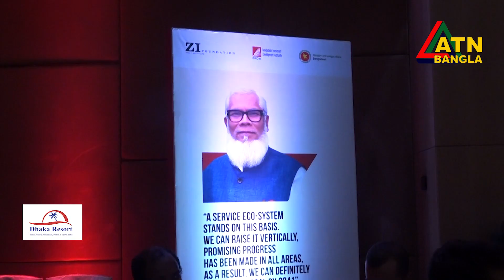আগামী ১৩ ও ১৪ সেপ্টেম্বর ঢাকায় প্রথমবারের মতো অনুষ্ঠিত হতে যাচ্ছে কমনওয়েলথ বাণিজ্য ও বিনিয়োগ ফোরাম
বাংলাদেশে প্রথমবারের মতো কমনওয়েলথ ট্রেড অ্যান্ড ইনভেস্টমেন্ট ফোরাম অনুষ্ঠিত হতে যাচ্ছে আগামী ১৩-১৪ই । এতে কমনওয়েলথভুক্ত ৫৬টি দেশ অংশগ্রহণ হবে বলে আশা করা হচ্ছে। গত ১১ জুন কমনওয়েলথ এন্টারপ্রাইজ অ্যান্ড ইনভেস্টমেন্ট কাউন্সিল (সিডব্লিউইআইসি) এক সংবাদ সম্মেলনে এই ফোরাম অনুষ্ঠিত হওয়ার কথা ঘোষণা করে। এবার দেখে নেবো এই সংবাদ সম্মেলনে নিয়ে একটি বিশেষ আয়োজন।